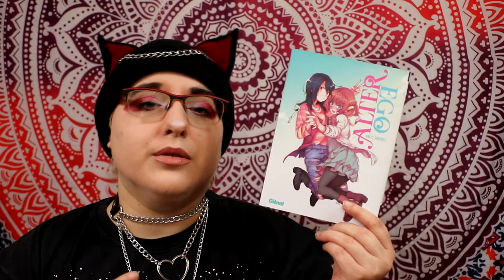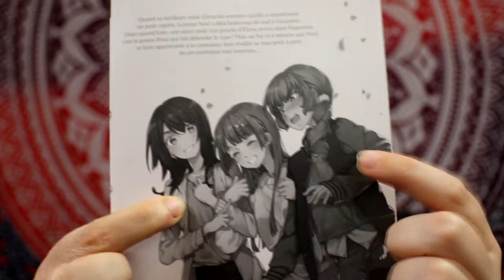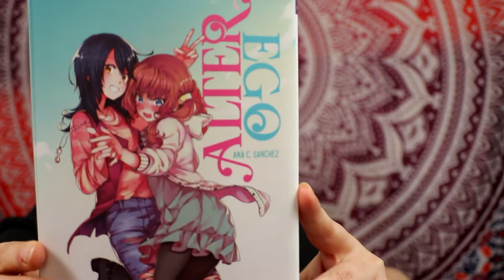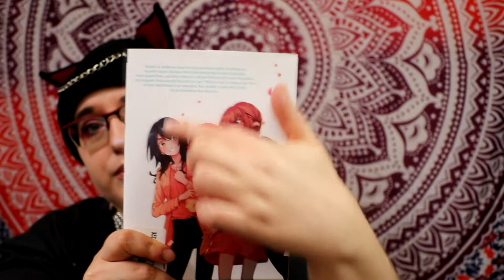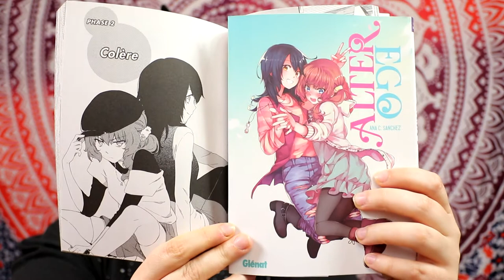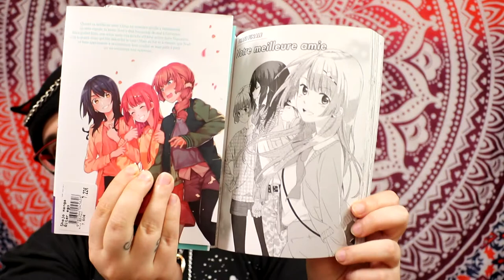[critique Manga] alter ego (Glénat)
Résumé :
Quand sa meilleure amie Elena lui annonce qu’elle a maintenant un petit copain, la jeune Noel a déjà beaucoup de mal à l’accepter. Alors quand June, une autre amie très proche d’Elena arrive dans l’équation, c’est la goutte d’eau qui fait déborder le vase ! Mais au fur et à mesure que Noel et June apprennent à se connaître, leur rivalité se mue petit à petit en un sentiment tout nouveau… Ce joli one-shot romantique vous est proposé par une autrice européenne, qui a su créer des héroïnes aux sensibilités proches de nos lectrices. Cette histoire d’amour entre deux étudiantes à la fac, racontée avec justesse et naturel, plaira indubitablement à tous les cœurs sensibles.